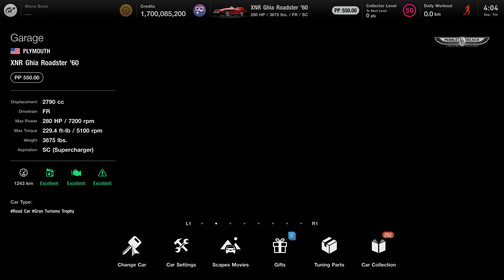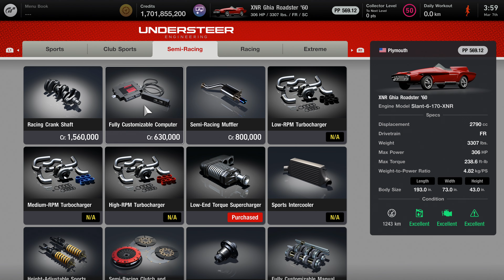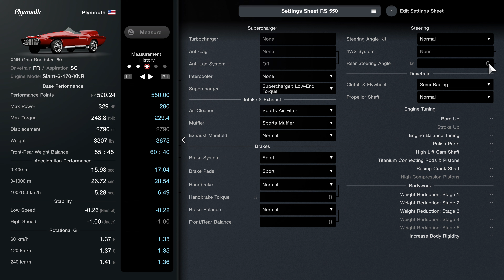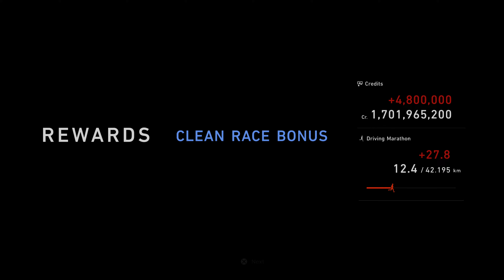Gran Turismo 7 | PSVR2 | American FR Challenge 550 | Watkins Glen Short | XNR Ghia (No Commentary)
🏴Gran Turismo 7 Update 1.30

American FR Challenge 550
Watkins Glen Short Course

No. of Laps 3
XNR Ghia Roadster '60
PP: 550.00

Chapters: (🥽:VR mode capture)
0:14 Garage
1:14 Tuning Shop
3:47 Car Settings (PP 550.00)
🥽4:36 American FR Challenge 550 - Watkins Glen Short Course
🥽4:56 Start
🥽7:56 Final Lap
🥽9:25 Finish

10:14 Music Replay [ FLOW | Daiki Kasho ]